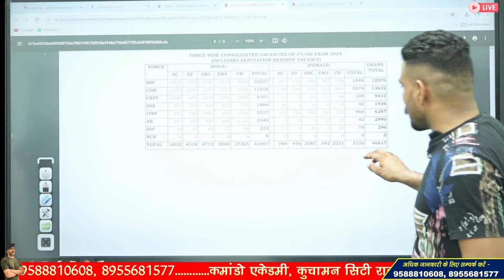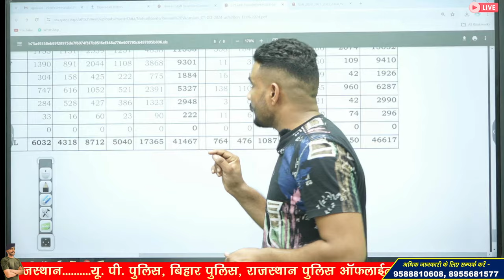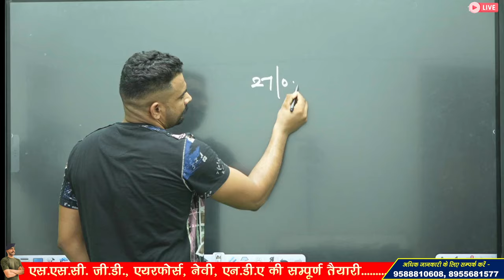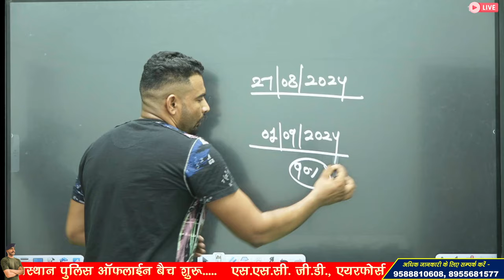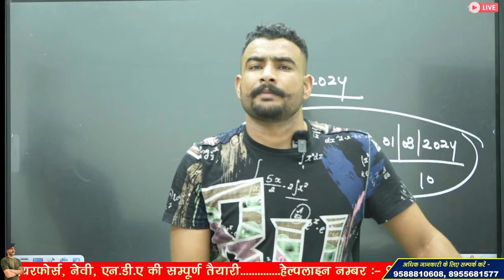60,000 पदों पर होगी भर्ती ? ssc gd new vacancy 2025 | ssc gd result 2024 kab ayega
सिर्फ 20,000 पदों पर होगी भर्ती ? ssc gd new vacancy 2025 | ssc gd result 2024 kab ayega

ssc gd form start date 2025
ssc gd notification out 2025

3 Month Batch (3 महीने का बैच)

Virat Choudhary
CRPF Commando